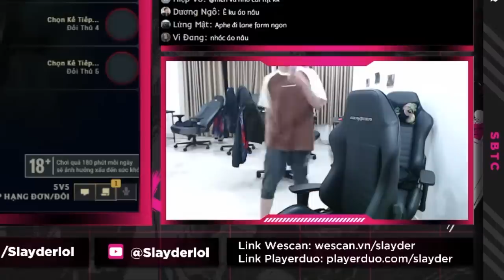PICK GÌ ĐÁNH ĐÓ | CHIA SẺ KÈO KAI'SA VỚI MỌI TƯỚNG AD SERVER VIỆT | SLAYDER